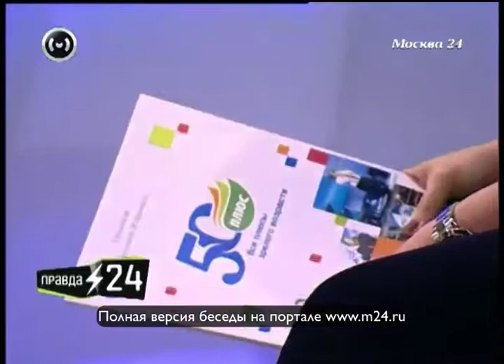Тема старения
Зачастую так принято, что человек, перешагнувший определенный возрастной рубеж, становится не интересен обществу. Но, оказывается, зрелый возраст можно превратить из проблемы в преимущество. Собеседницей Евгения Додолева в программе стала Мария Салуцкая, председатель оргкомитета социального проекта «50 ПЛЮС». Она утверждает, что после пятидесяти жизнь только начинается. Эфир от 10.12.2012. Полную версию интервью ведущему программы «Правда 24» Евгению Додолеву смотрите на портале канала «Москва 24» Все интервью ищите на сайте